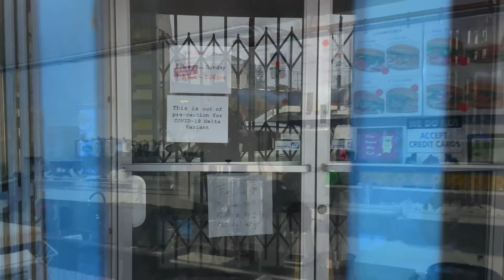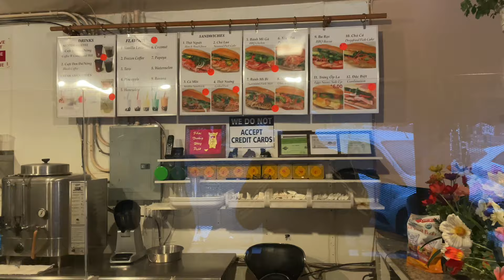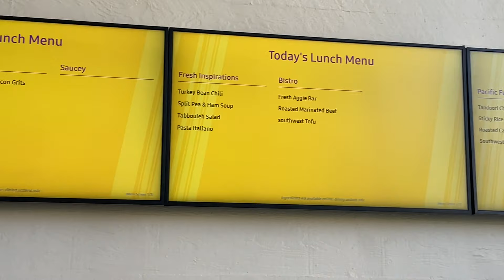UC Davis Move In Day Vlog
Couldn't find a good video including Pine Hall in Tercero so I decided to make this. Also nice to document this and look back on this day in the future!